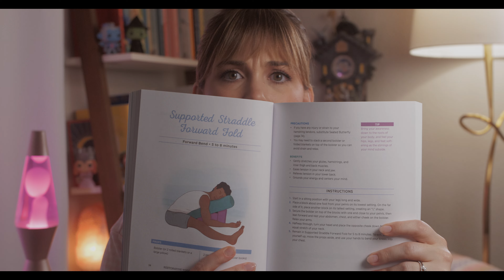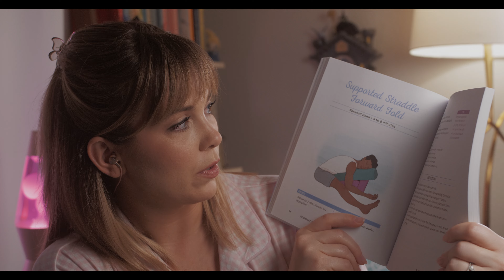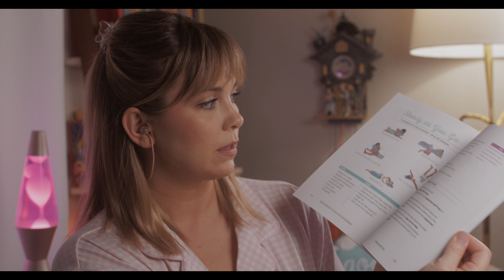ASMR Soft Spoken 📕 Book Reading 🧘‍♀️Restful Rambles to Relax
Hi friends, 👋🏼
I hope you're having a great day today. I’m back with another soft-spoken ASMR chatty ramble video and this time we're talking and reading from a restorative yoga book. Get ready for all those lovely book sounds, gentle whispers, and page turning tingles. I encourage you to set aside a few minutes so we can get calm and cozy. ☺️

Now what are we waiting for? Grab some headphones 🎧, find your cozy corner and hit play.

Aveda Stress Fix Body Creme
Aveda Stress Fix Lotion
Aveda Stress Fix Rolling Oil
Aveda Chakra Spray

I made wishlist on Throne! 👑 if you’d like, you can send me gifts directly in the mail while keeping both of our info private.